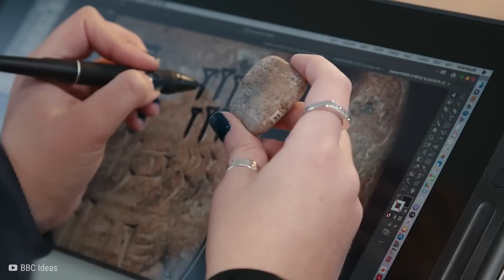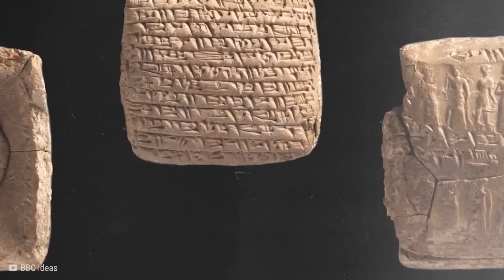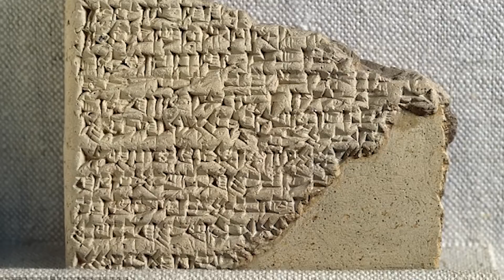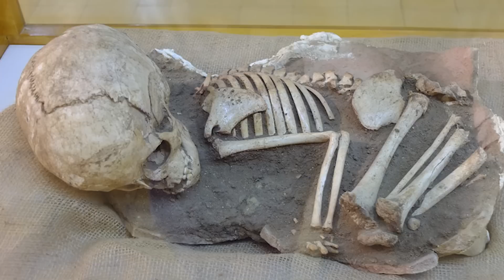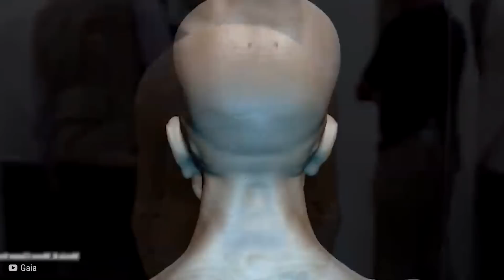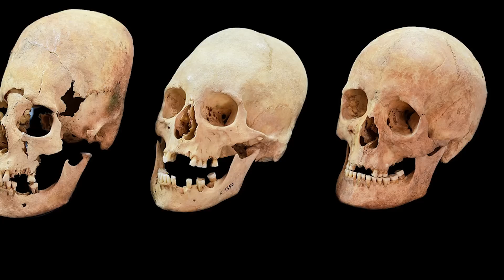¡Este Hallazgo En ASIA CONMOCIONA al Mundo Entero!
💀ESTO ES PREOCUPANTE!

👨🏻‍🔬Asia, la mayor y más variada masa terrestre de nuestro planeta, ofrece descubrimientos poco comunes. Desde posibles indicios de sacrificios humanos hasta el papel de los demonios en la prehistoria. Exploremos quince de estos hallazgos en Asia que cambian todo lo que creíamos saber.